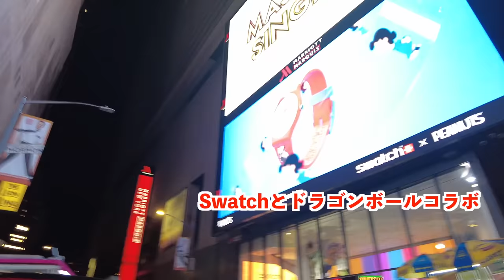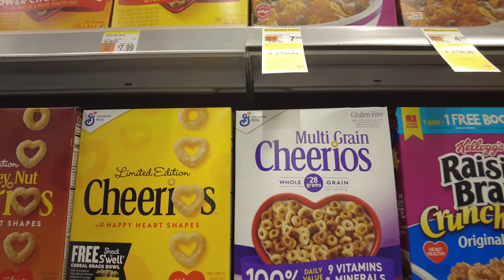【アメリカ旅行記Day 2】ニューヨークの初日の夜【Vlog】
【アメリカ旅行記Day 1】トラブルだらけの日本→シカゴ→ニューヨーク【Vlog】

‹出演者情報›
もりてつ
発音指導士